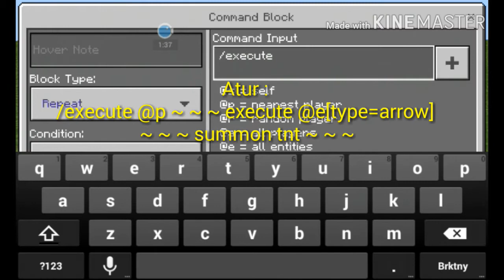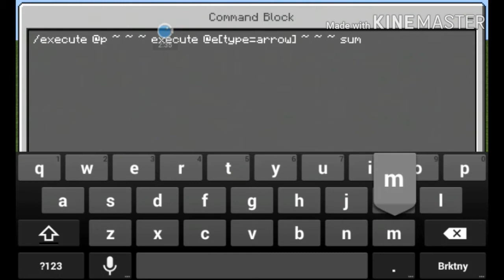Minecraft PE - Cara Membuat Busur Dahsyat dengan Mudah \\No mods\\No Addon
cara mudah membuatnya its simple